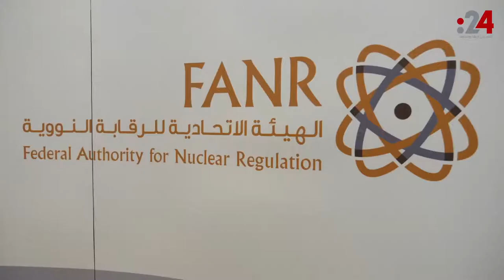خطوة تاريخية.. الإمارات تحصل على ترخيص تشغيل المفاعل الأول في محطة براكة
خطوة تاريخية هامة لدولة الإمارات العربية المتحدة التي أصبحت أول دولة عربية تدير محطة للطاقة النووية، إذ أعلنت الهيئة الاتحادية للرقابة النووية في الإمارات في مؤتمر صحفي اليوم الإثنين 17 فبراير، عن إصدار رخصة تشغيل للوحدة الأولى من محطة "براكة" للطاقة النووية، والتي ستكون الأولى في العالم العربي، ويقدم الترخيص الممنوح لمشغل المحطة "نواة" للطاقة، رخصة تشغيل تصل مدتها إلى 60 عاماً.
وتعد محطة براكة أول محطة نووية عربية، وستضم عند استكمالها أربعة مفاعلات بقدرة إجمالية 5600 ميغاواط.

وأكد الممثل الدائم لدولة الإمارات لدى الوكالة الدولية للطاقة الذرية السفير حمد الكعبي، في كلمته خلال المؤتمر الصحافي أن إصدار رخصة التشغيل جاء بعد تقييم شامل أجرته الهيئة الاتحادية للرقابة النووية، لوثائق رخصة التشغيل المكونة من 14 ألف صفحة، وأكثر من 185 عملية تفتيش صارمة، و2000 تحقيق إضافي مرتبط بتصميم المفاعل، وعوامل السلامة، والأمان.

في هذا التقرير الخاص من 24، نلتقي كل من المدير العام للهيئة الاتحادية للرقابة النووية كريستر فيكتورسن، والمندوب الدائم لدولة الإمارات لدى الوكالة الدولية للطاقة الذرية، نائب رئيس مجلس إدارة الهيئة الاتحادية للرقابة النووية حمد الكعبي.